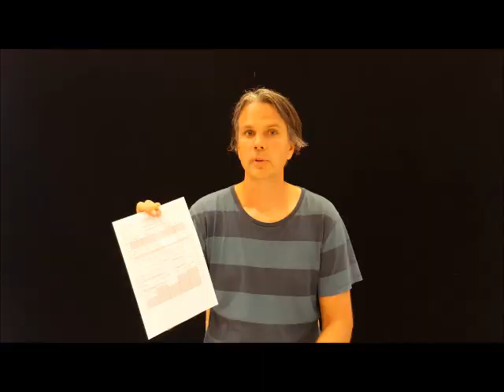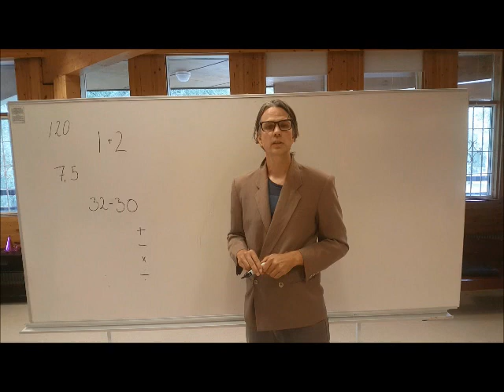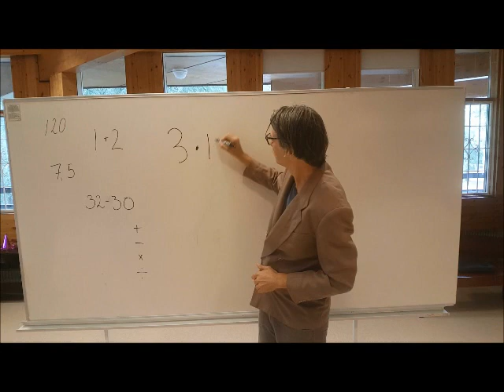IP film ht 17